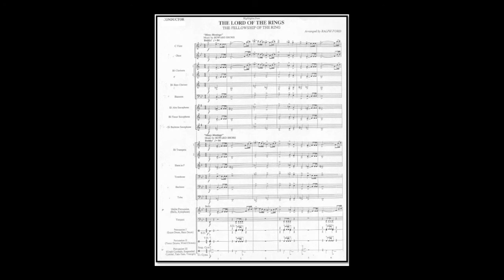The Lord Of The Rings, Highlights from Fellowship Of The Ring - arr. Ralph Ford (A*)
Music from: 1.Many Meetings (0:10), 2.The Great River (0:20), 3. 'Gollum (1:45), 4. The Breaking of the Fellowship/ In Dreams (3:37); author Howard Shore , arr. Ralph Ford
Link to sheet music for concert band on the Internet: